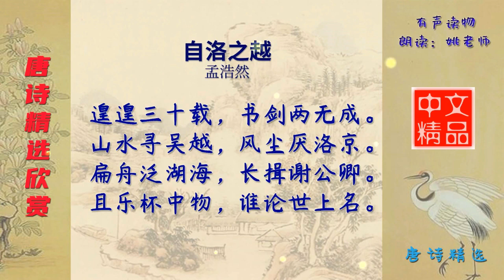自洛之越 唐代 孟浩然